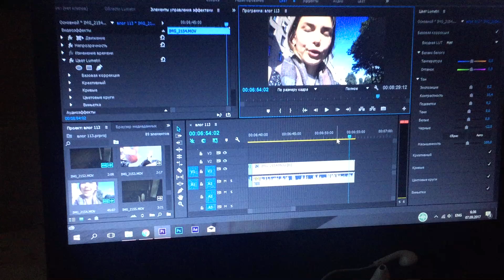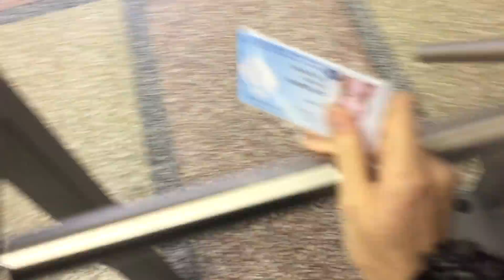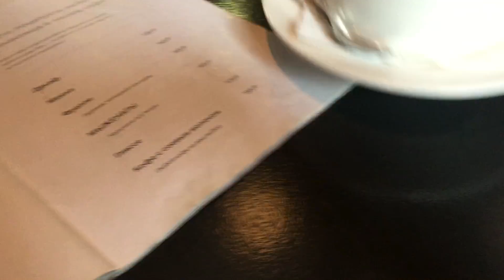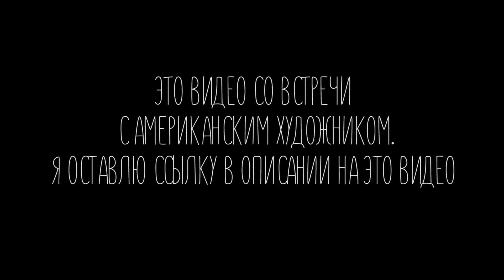VLOG, Под Дождем и Без Денег, Яблочный Крамбл и Общение с Мамой || Alyona Burdina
Привет. Меня зовут Алена,живу в северной столице.

Ссылки:
ПЕРИСКОП: Alyona Burdina